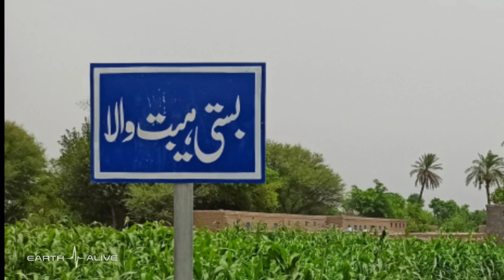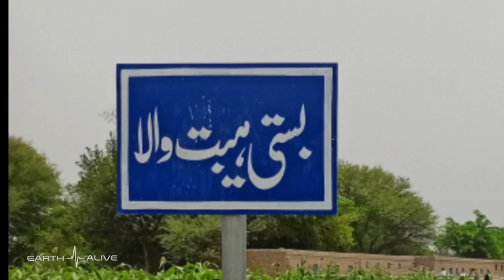Punjab Village Street Tour | Area Haibat Wala and Basti Bhambhiani | Jatt Vlogs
Dosto main aaj apko gaon ki galeon ka chakar lageata hoon jahan bahot sada log rehtay hain.

Let's Go